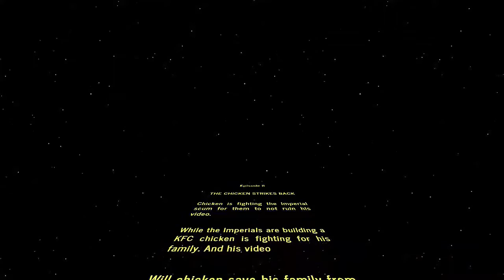Star Wars Battlefront - Bobba Shirt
Sorry for not uploading yesterday but in today's video you are guaranteed to have fun. At least that's what I think. Don't worry I won't let you down tommorrow. As always thank you for being amazing.